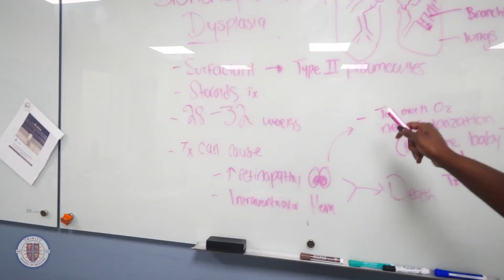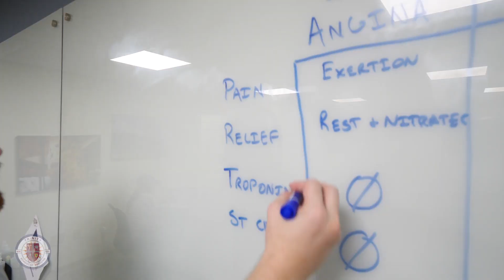Medical Student Research Opportunities at Trinity School of Medicine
Participation in medical education research has become necessary for most medical students looking to enhance their CVs as they prepare for the Match. As an integral part of our medical program, Trinity students have numerous opportunities to get involved with research. Students can partner with professors on research projects currently underway or can seek mentorship from faculty while designing their own projects.